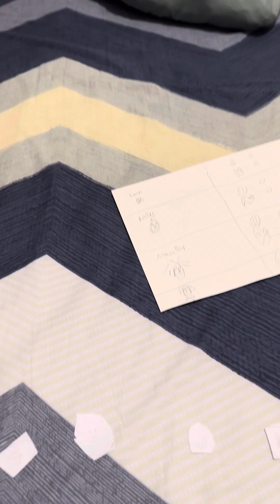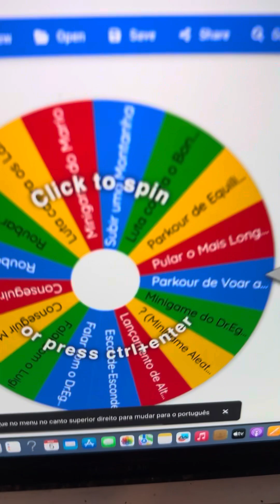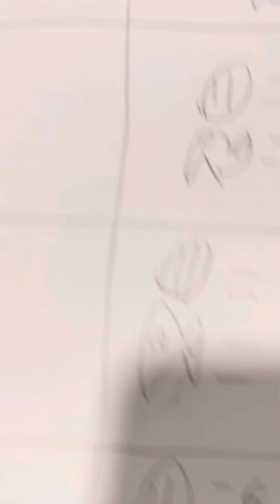Mario Party - Parte 2